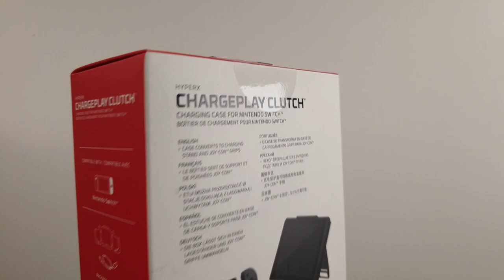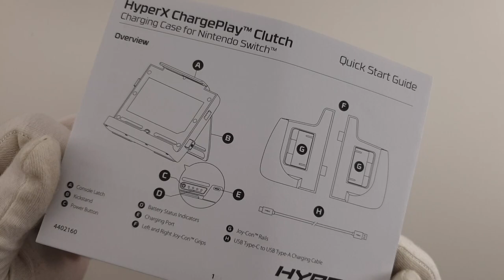HyperX ChargePlay Clutch Switch | Unboxing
We're checking HyperX ChargePlay Clutch! What do you think of these cases?

Thanks HyperX and Monday – agencja komunikacji!